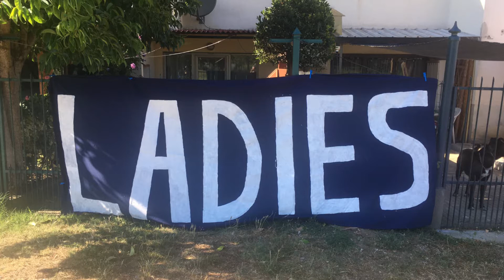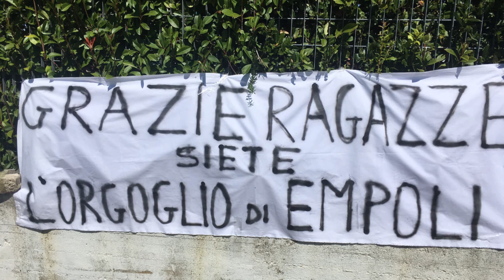Ladies (parodia di "Anastasia") - Per i tifosi dell'Empoli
Venivamo da un campionato perfetto
ben lontani dallo scendere giù.
E siamo qua con i nostri sogni,
il nostro cuore è blu.

Siam tornati fuori da Monteboro
per l'orgoglio della nostra città
ed era un po' che il cuore voleva,
ti sosterrà.

È con te che io voglio riempire i miei giorni,
te che io voglio far veri i miei sogni,
questo viaggio in stadi sicuri
azzurri e dintorni.
Ti sosterrem alla fine del mondo,
ci sarem per tifarti di più
e così se chiami rispondo:
il mio amato Empoli sei tu!

azzurri e dintorni.
il mio unico amore sei tu!